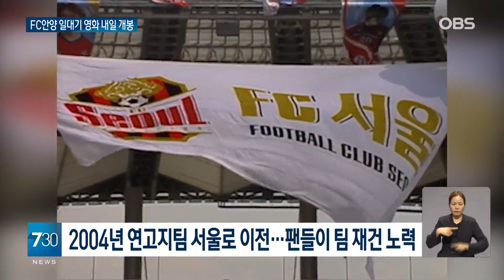'FC안양 축덕 스토리'... 다큐영화 내일 개봉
【앵커】
시민축구단 FC안양 탄생의
역사를 그린 다큐멘터리 영화가
내일 개봉합니다.
축구 팬들이 잃어버린 팀을
다시 살리는 열정의 이야기가
스크린에 펼쳐집니다.

【기자】

2013년 창단한 FC안양.

프로축구 K리그2에서 현재 선두를 달리며 1부 리그 승격을 노리고 있습니다.

안양시 예산으로 운영하는 시민구단인데 출범까지 순탄치 않았습니다.

LG치타스가 2004년 연고지를 서울로 옮기면서 팬들은 졸지에 팀을 잃게 됐습니다.

안양 축구팬들이 다시금 자신의 팀을 찾기 위한 이야기를 풀어낸 다큐멘터리영화 '수카바티: 극락축구단'

어린시절 안양으로 이사와 중년이 되어 떠나게 된 감독이 이들의 이야기에 주목했습니다.

[나바루 / 영화 감독: 팀이 사라지고 어떻게 팀을 지키고 다시 만들어 나갔는지 정말 영화 같았고….]

'수카바티'는 극락을 뜻하는 산스크리트어로 FC안양 서포터즈 '레드'의 응원구호입니다.

좌절을 딛고 환희를 찾는 '레드'의 이야기는 불교철학 속 안양이 말하는 극락과 통합니다.

[선호빈 / 영화 감독: 안양 축구를 잃어버리고 되찾는 과정에서 안양만의 지역정체성을 형성해가고 있다고 생각하거든요.]

구단주인 최대호 안양시장은 영화에 출연해 담담히 FC안양 출범 과정을 풀어냈습니다.

[최대호 / 안양시장: FC안양을 창단하겠다고 공약을 했었고 그 공약을 실천하기 위해서 갖은 노력을 다했지만 몇 차례 의회에서 불발됐고 아픔이 있었습니다.]

국내 최초의 축구 서포터즈 다큐멘터리인 '수카바티: 극락축구단'은 전국 80여 개 상영관에서 선보입니다.